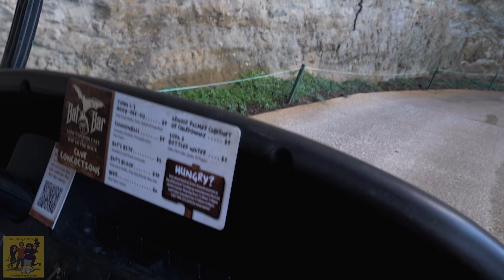Ep. #583 Our 10th Anniversary: Part 3 - Lost Canyon Cave & Nature Trail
On our Branson, MO 10th anniversary trip  we had fun "hiking" in a golf cart & enjoying the beauty of the Ozarks. Cool little scenic tour. Loved the awesome (drive-thru :-) waterfall!
Spoiler: Robin's blind & I'm stupid :-P (...have to watch to the end)!